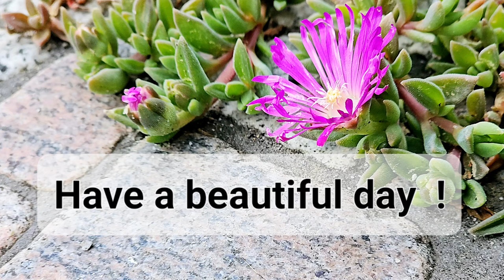Have a beautiful day !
Greeting with pink midday flowers, for WhatsApp and e-mails